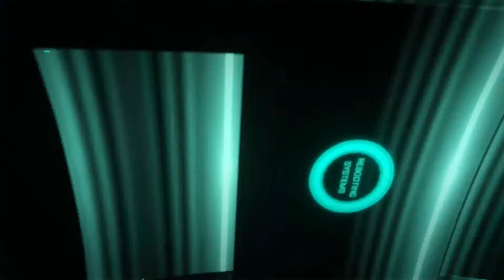CALL OF DUTY ADVANCED WARFARE part 1 induction